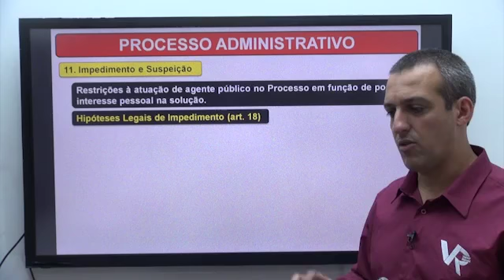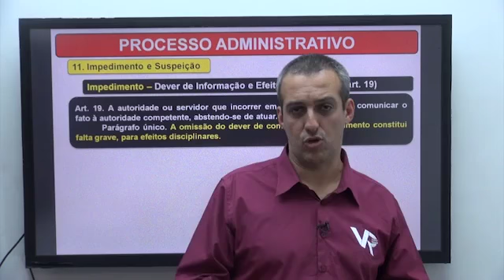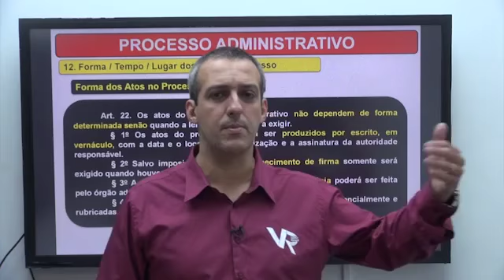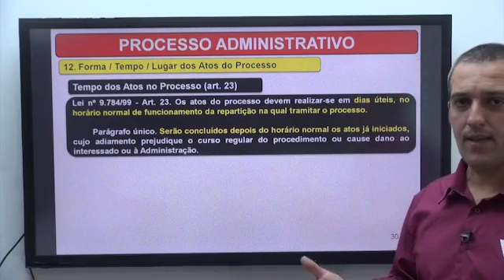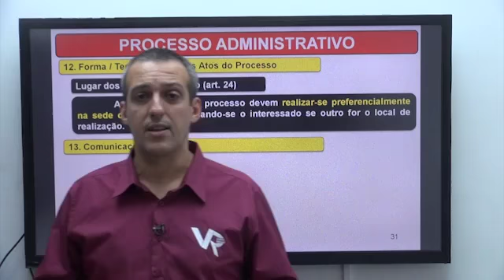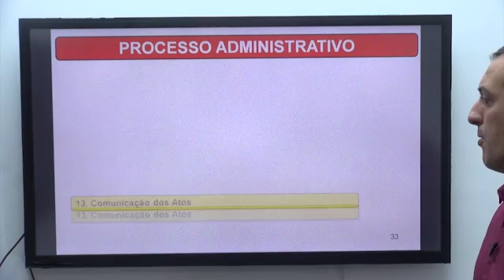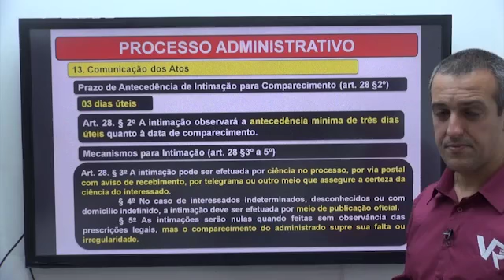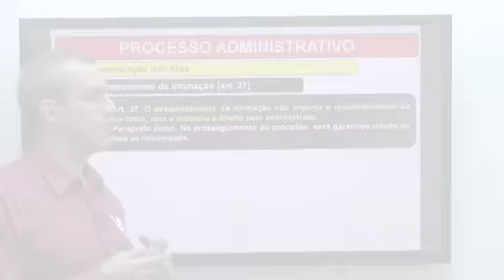Processo Administrativo Federal - P4